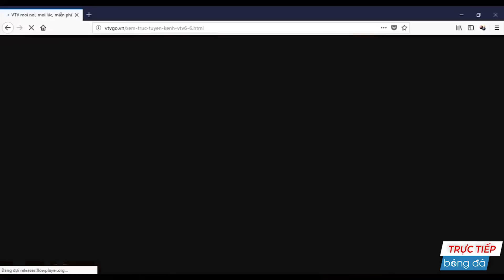Việt Nam - Qatar | Đất Nước Đăng Cai World Cup Không Thể Quên Nổi Nỗi Ám Ảnh Này